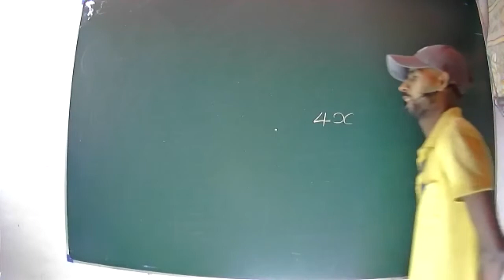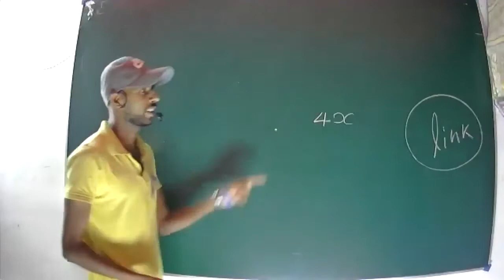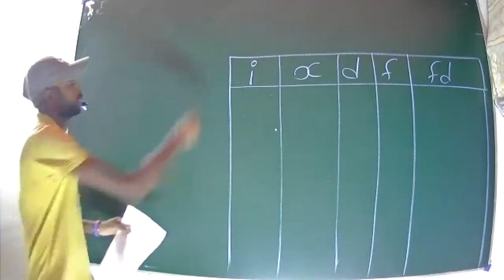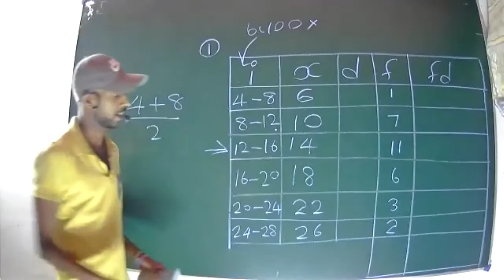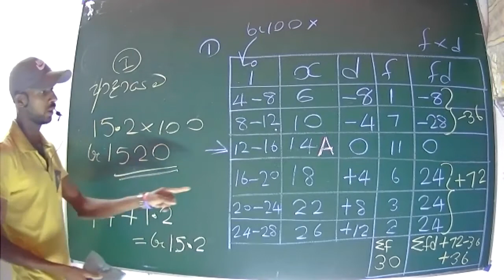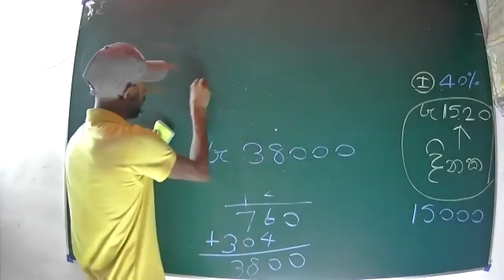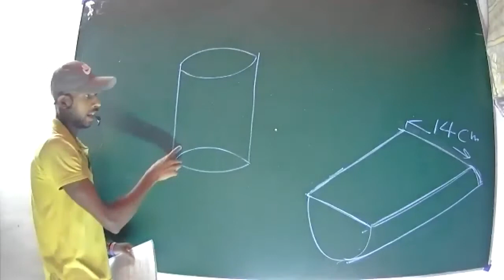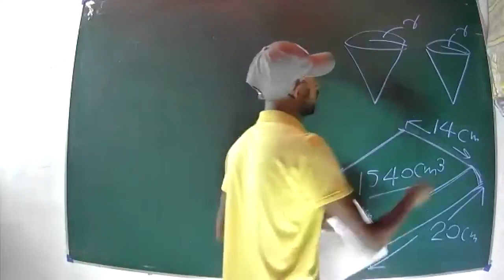11 පේපර් ක්ලාස් 1 කොටස සිසුන් ඇතුළත් කරගනු ලැබේ 🌼🌼🌼🌼🌼🌼